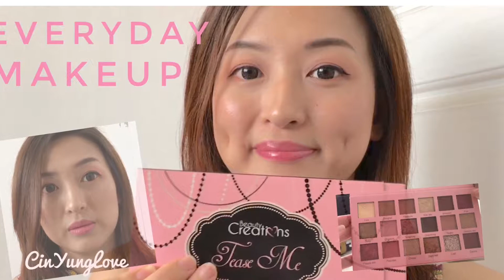Beauty Creations Tease Me | Review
Everyday Makeup using Beauty Creations Tease Me (with subtitles)

Piano played by my girl